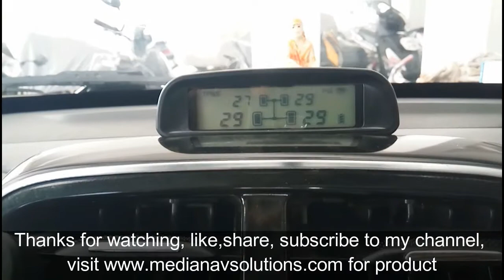TPMS -Tire pressure monitoring system for all type CAR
For Product purchase visit

A tire-pressure monitoring system (TPMS) is an electronic system designed to monitor the air pressure inside the pneumatic tires on various types of vehicles. TPMS report real-time tire-pressure information to the driver of the vehicle, either via a gauge, a pictogram display, or a simple low-pressure warning light. TPMS can be divided into two different types – direct (dTPMS) and indirect (iTPMS). The target of a TPMS is avoiding traffic accidents, poor fuel economy, and increased tire wear due to under-inflated tires through early recognition of a hazardous state of the tires.